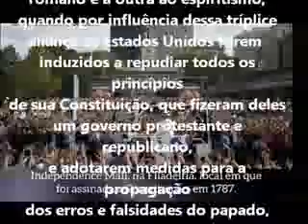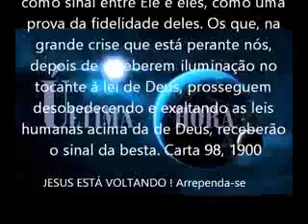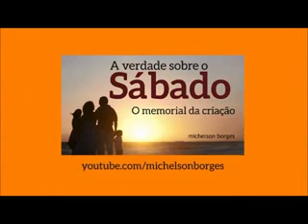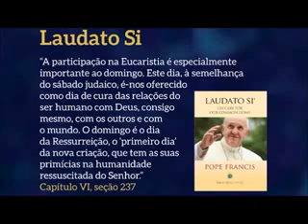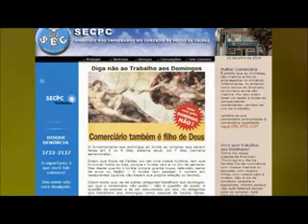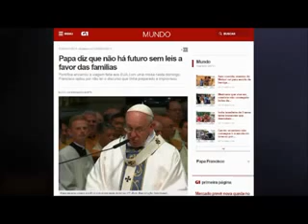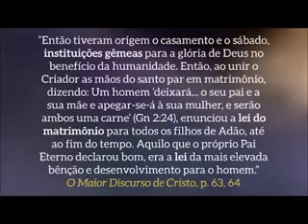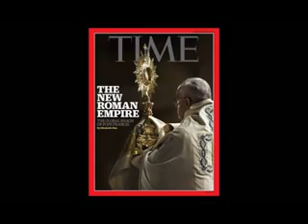O dragão, a besta e o falso profeta, unidos contra a fé cristã.